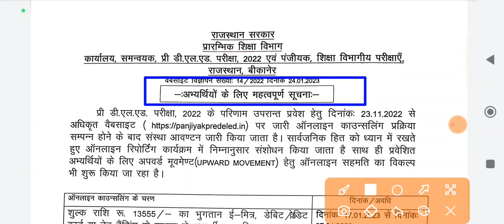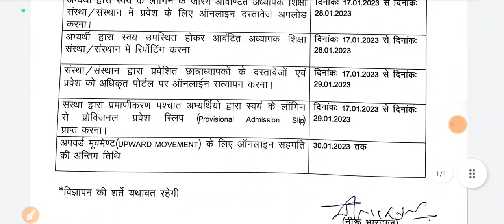BSTC Admission Process | BSTC College Reporting Documents | BSTC 2022